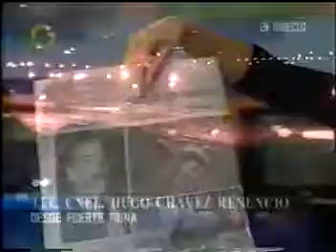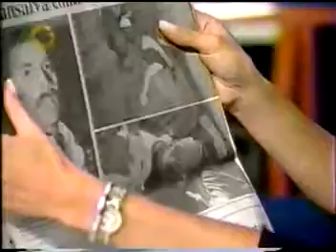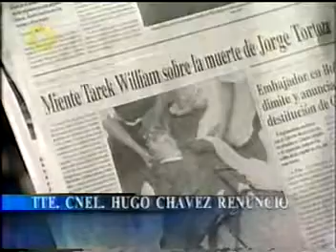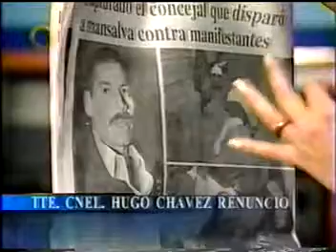Sucesos 11 abril cubiertos por canales de televisión venezolana y CNN (26):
Sucesos 11 abril cubiertos por canales de televisión venezolana y CNN.

Material audiovisual cortesía del canal de youtube: edanper.